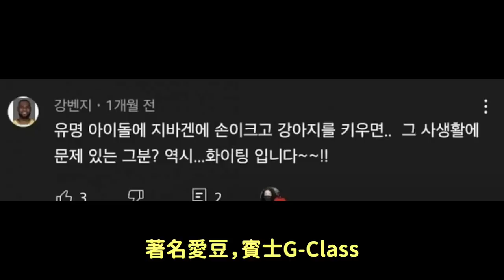女網紅爆料男愛豆逼車,比中指..EXO燦烈又被冤枉的理由？｜DenQ